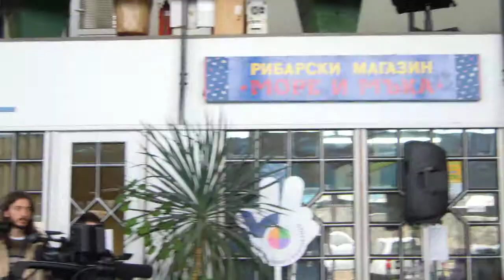ТОЛ ШИПС НАЧАЛО 30 04 2014 011